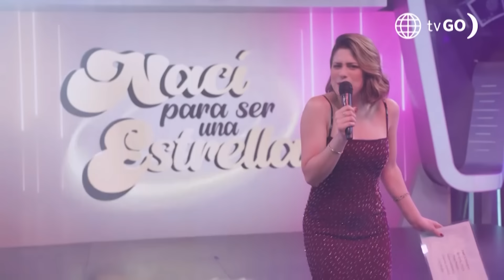Luz de Luna 2: Luz y Gianina se enfrentaron en el concurso de talentos (Capítulo n° 116)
¡QUE GANE LA MEJOR! 😳 Luz y Gianina, las competidoras más fuertes del concurso de talentos, presentaron sus canciones a nivel nacional. 🤩 ¿Quién ganará?

Juntémonos Más.